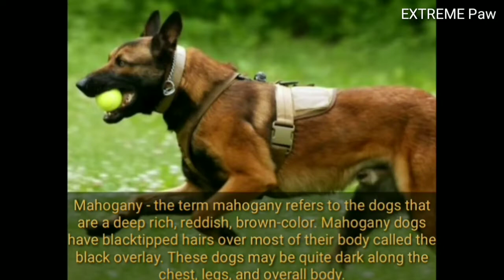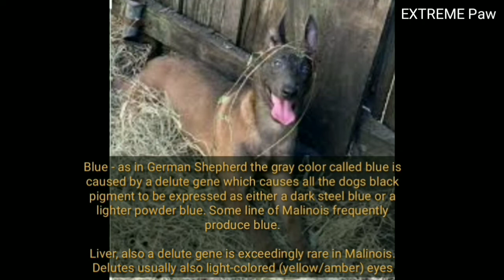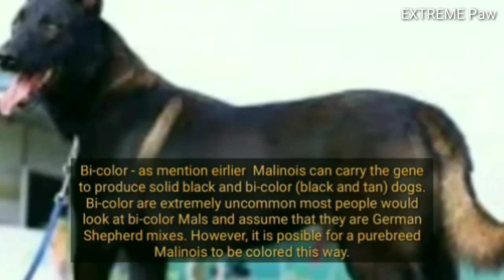Belgian malinois colors